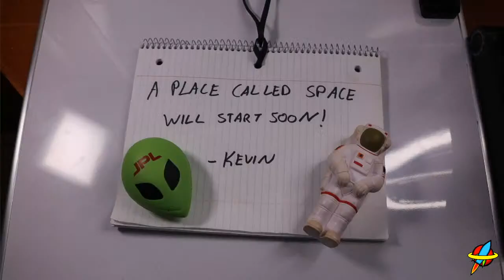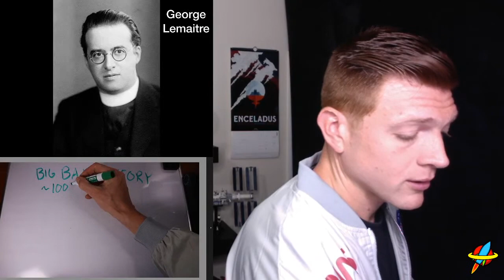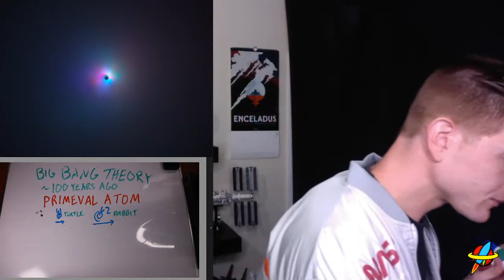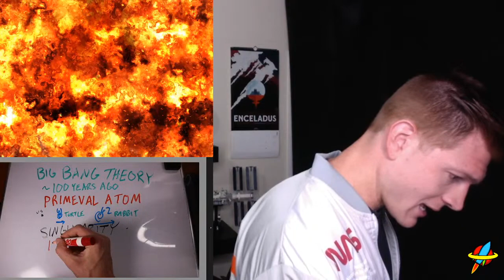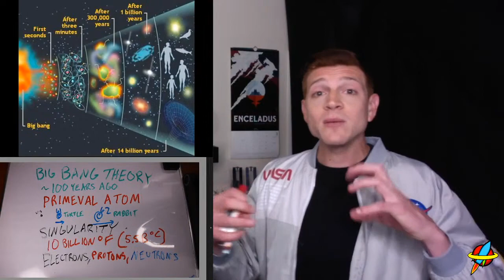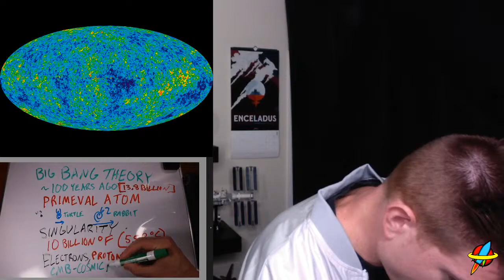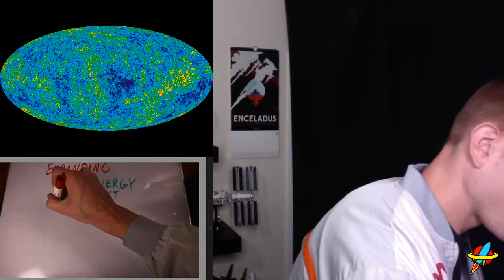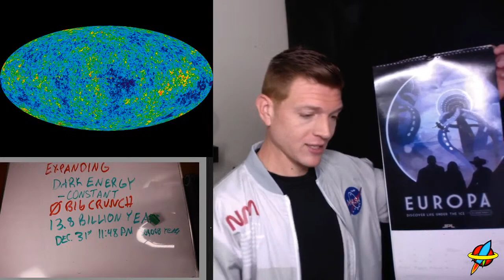The Big Bang - LIVE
How did the Universe begin? What happened in the Big Bang? Why is the Universe Expanding?? How old is the Universe?? Going out with a BANG for our last Live Space Class of the COVID-19 quarantine.